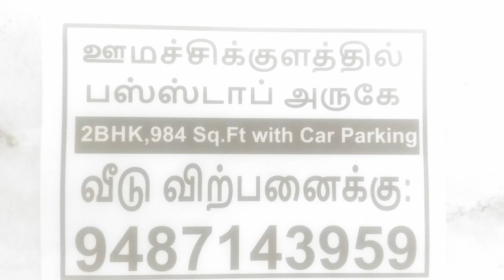அதிக FDI பங்குகள் (High foreign direct investment stocks) இன்னும் சிதறடிக்கப்படுமா? by bullsStreet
Tik Tok Stock t.a.vijey National stock exchange of India certified trainer NSE certified market professional bullsStreet அந்நிய நேரடி முதலீட்டாளர்களின் பணம் அதிக அளவில் உள்ள எஃப்டிஐ பங்குகள் இன்னும் அதிக அளவில் சிதறடிக்கப்படுமா என்பதை இந்த விடியோ விளக்குகிறது.